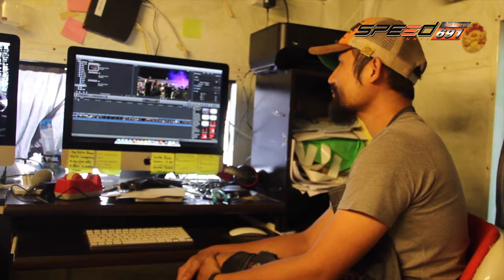Scooter Rama 13 06 2016 (2/3)